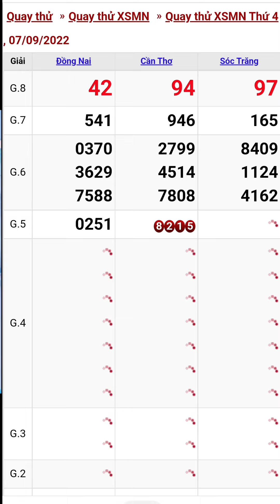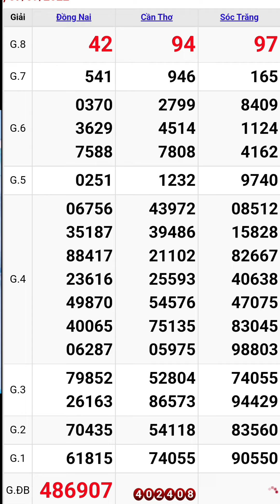Quay thử xổ số miền nam hôm nay thứ tư ngày 7/9/2022 #5 đồng nai - cần thơ - sóc trăng